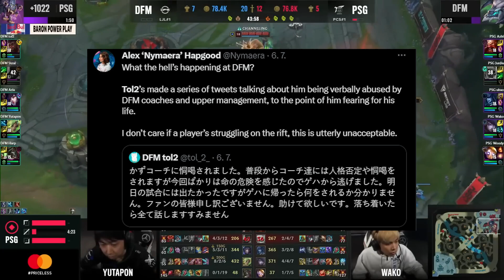Strach o život a útěk z gaming housu, v nejlepším japonském týmu docházelo k šikaně | RIFTFLASH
RIFTFLASH je série aktualit, novinek a krátkých informačních videí podcastu RIFTCZECH!